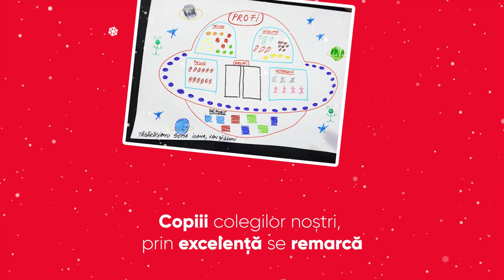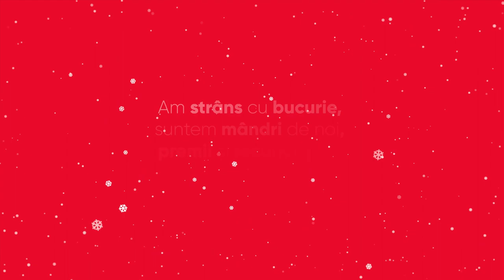OameniiDeLaprofi rasfoiesc cu emotie filele lui 2022!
Oare ce-au mai facut ODLP in 2022?
Nu dati skip, play ON cu noi !
Astazi cand ne uitam cu emotie si veselie la anul care s-a incheiat si la cel nou, ce sta sa vie
Va suntem recunoscatori, pentru ca VOI ne-ati aratat ca sunteti atat de faini si creativi si sufletisti si saritori .
Hai sa vezi ce fain a fost cu noi!